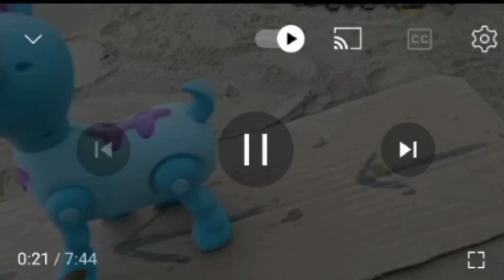gadi wala cartoon| Ford tractor wala video airoplane train 130 dollar investment total #10